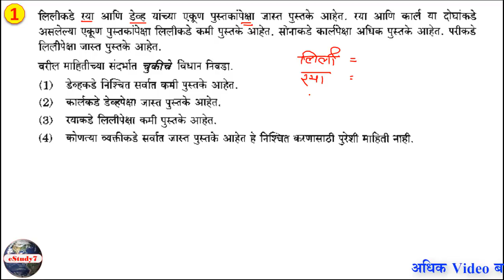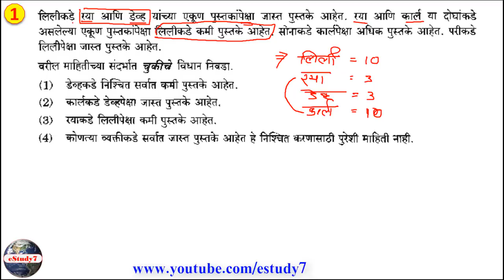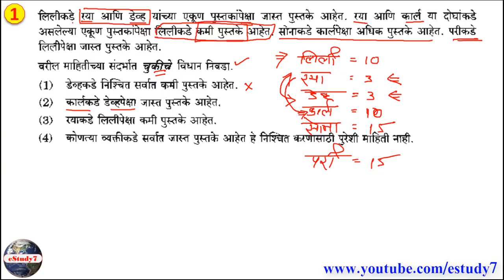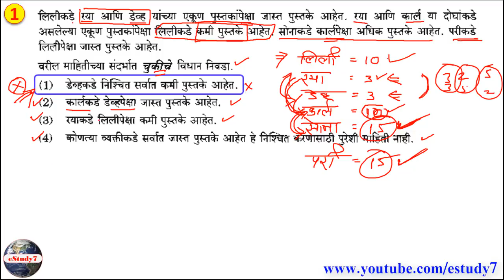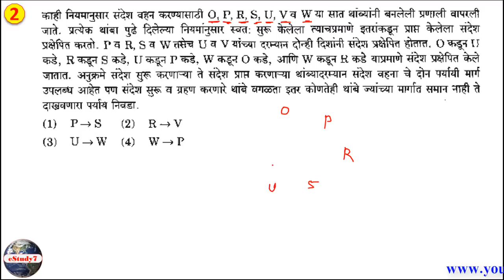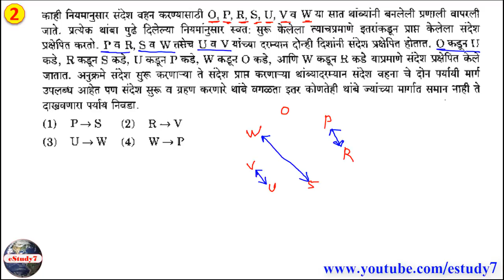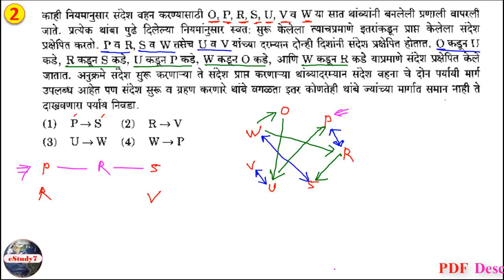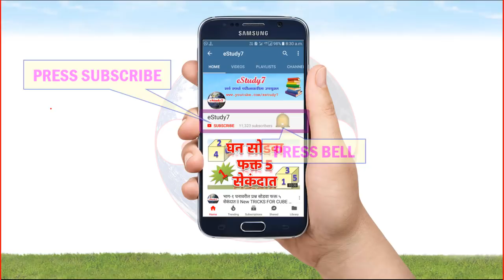डोके दुखवणारे प्रश्न by eStudy 7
JOIN MEMBERSHIP